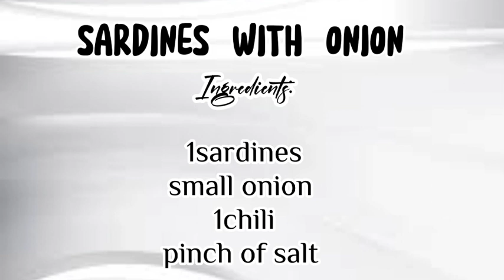SARDINES WITH ONION by Gianna Vlogs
Ingredients:

1sardines
small onion
1chili